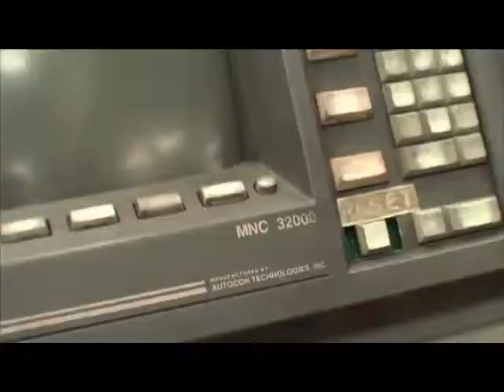For Sale - LVD/Shape Delta 1500 CNC Punch Press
Machinery Wanted. Call Ben Fowler - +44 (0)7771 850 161